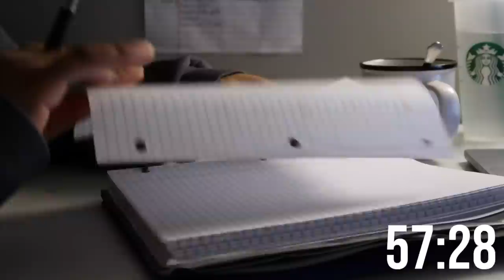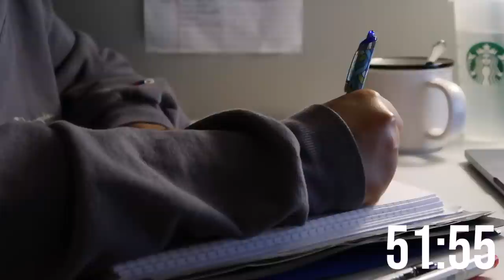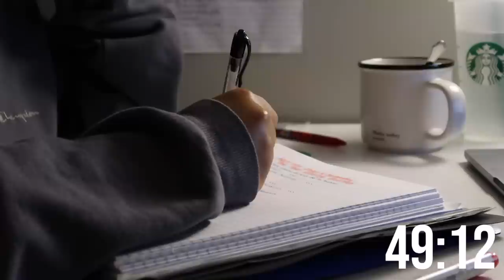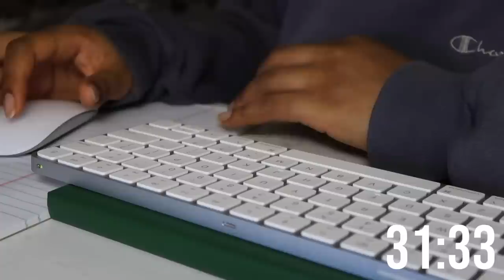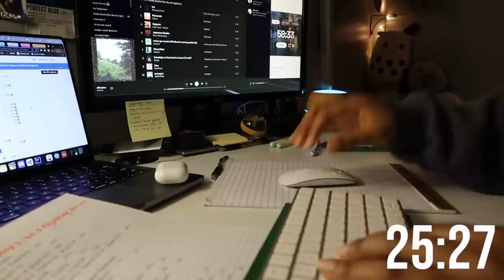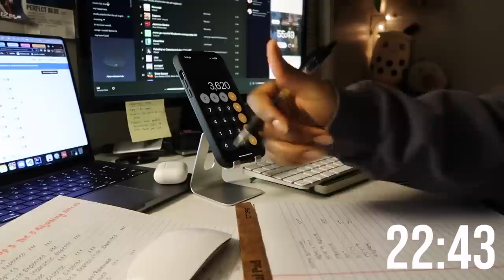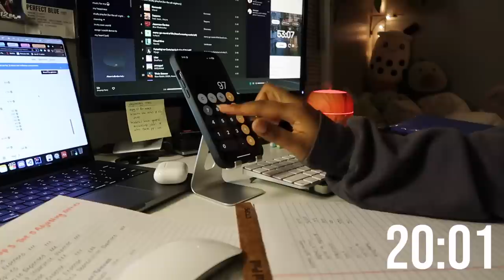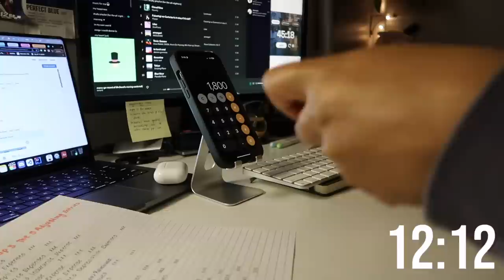1 HOUR STUDY WITH ME | cozy late night 🌙, lofi music, background noises, no breaks + timer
Hi Babes! :)
In today's video, we finally study together in real time! It's been a highly requested video from you all so yk I had to make it ✨pronto✨. This video specifically is WITH LOFI MUSIC🎧 I asked y'all on Insta if you preferred music or not and most of you did.
So here you go, I hope you enjoy, and I'll see you guys in my next vlog!🥰
As always, please stay safe during this time!

- Rayna🫶🏽

🪴𝙵𝙰𝚀𝚜:
𝐄𝐝𝐢𝐭𝐢𝐧𝐠 𝐬𝐨𝐟𝐭𝐰𝐚𝐫𝐞 𝐈 𝐮𝐬𝐞:
𝐅𝐢𝐥𝐦 𝐞𝐪𝐮𝐢𝐩𝐦𝐞𝐧𝐭:
‣ Canon g7x mark ii
𝐖𝐡𝐚𝐭 𝐝𝐨 𝐲𝐨𝐮 𝐩𝐮𝐭 𝐢𝐧 𝐲𝐨𝐮𝐫 𝐦𝐚𝐭𝐜𝐡𝐚?
‣ 𝐎𝐧𝐞 𝐜𝐮𝐩 𝐨𝐟 𝐚𝐥𝐦𝐨𝐧𝐝 𝐦𝐢𝐥𝐤
‣ 𝟐 𝐭𝐛𝐬𝐩 𝐜𝐚𝐧𝐞 𝐬𝐮𝐠𝐚𝐫
‣ 𝟏 𝟏/𝟐 𝐭𝐬𝐩 𝐌𝐚𝐭𝐜𝐡𝐚 𝐏𝐨𝐰𝐝𝐞𝐫
‣ 𝐎𝐧𝐞 𝐩𝐚𝐜𝐤𝐞𝐭 𝐨𝐟 𝐆𝐫𝐞𝐞𝐧 𝐓𝐞𝐚 𝐏𝐨𝐰𝐝𝐞𝐫
𝐖𝐡𝐚𝐭 𝐧𝐨𝐭𝐞𝐛𝐨𝐨𝐤 𝐝𝐨 𝐲𝐨𝐮 𝐡𝐚𝐯𝐞?

🪴 𝚖𝚞𝚜𝚒𝚌 𝚌𝚛𝚎𝚍𝚒𝚝𝚜 (𝚠/ 𝚝𝚒𝚖𝚎 𝚜𝚝𝚊𝚖𝚙𝚜):
‣ 0:00 Music by Naomi - 1995
‣ 3:06 Music by Naomi - By Your Side
‣ 6:12 Music by Naomi - Clouds
‣ 8:45 Music by Naomi - Daydreamer
‣ 12:44 Music by Swervus - Vibe Rate
‣ 14:34 Music by Chinsaku - Reflections
‣ 16:10 Music by Naomi - Our Story
‣ 19:20 Music by Kevatta - spellbook
‣ 21:21 Music by Kevatta - solitude
‣ 23:22 Music by Kevatta - smoke rings
‣ 24:52 Music by Kevatta - mirage
‣ 26:41 Music by Kevatta - grotto
‣ 28:06 Music by Kevatta - azurea
‣ 29:43 Music by DENYCE - nostalgia lane
‣ 32:38 Music by Damien Sebe - Soft Cloud
‣ 35:32 Music by Damien Sebe - reminisce
‣ 39:17 Music by Damien Sebe - Finding Comfort
‣ 42:10 Music by Kissmykas - Chill with me
‣ 44:16 Music by Gil Wanders - Palm Tree Grooves
‣ 46:13 Music by Gil Wanders - It's Midnight
‣ 48:34 Music by Sonic Nothing - Penthouse
‣ 50:19 Music by Chief Takinawa - Caffe Latte
‣ 53:01 Music by Chinsaku - See Ya. . .